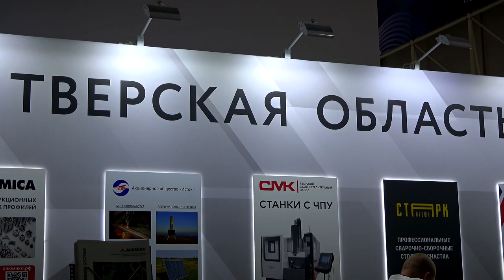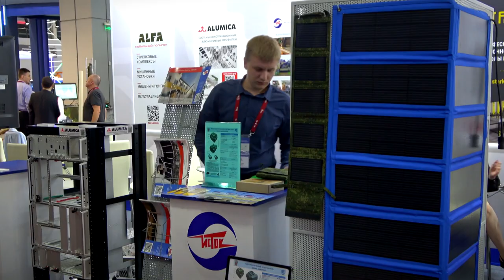Предприятия Тверской области приняли участие в форуме «Армия 2023»